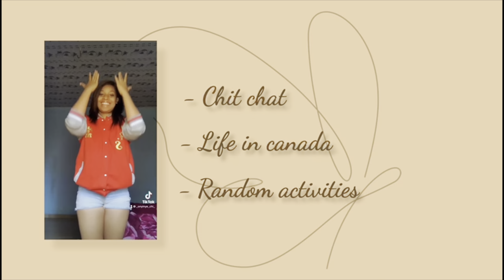NIGERIA 🇳🇬 JOLLOF RICE VS GHANA 🇬🇭 JOLLOF RICE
A friendly reminder that we are all Africans, and its just playing😂😂😂(Is this playing?). 😂😂